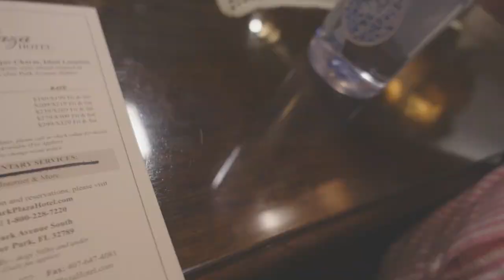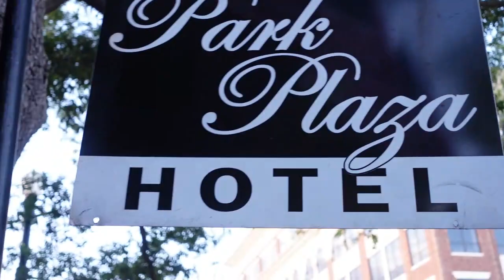Park Plaza Hotel in Winter Park, Florida - May 2024 - Tomorrow's History Museum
Tomorrow's History Museum: Park Plaza Hotel in Winter Park, Florida - May 2024